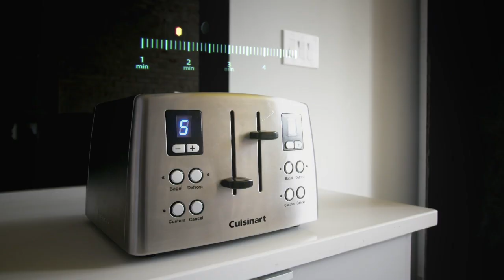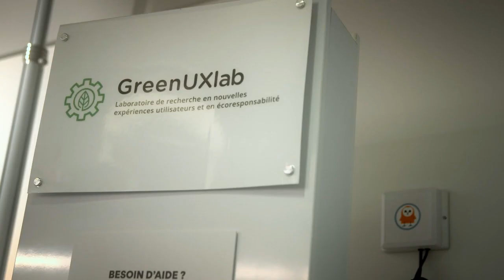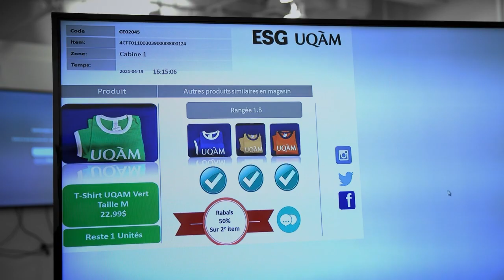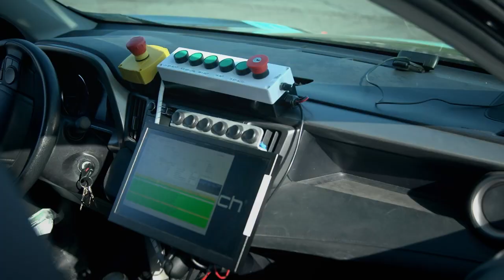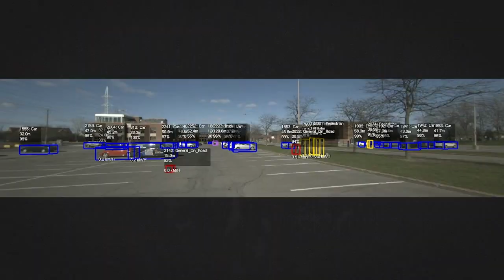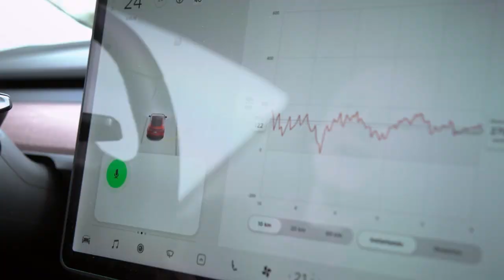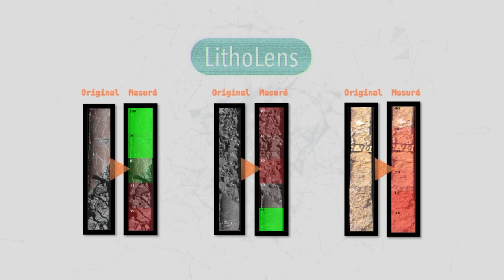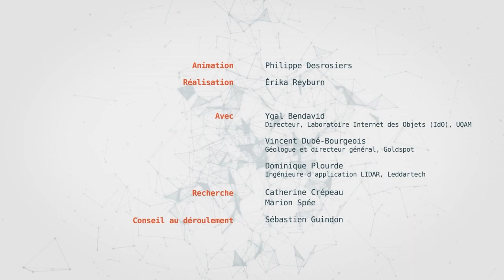L'IA et l'efficacité - L'IA et moi - Épisode complet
Dans sa quête d’efficacité, l’animateur Philippe Desrosiers utilise plusieurs objets connectés, intelligents ou pas. Il visite le Laboratoire Internet des Objets de l'UQAM, conduit un prototype de voiture autonome et découvre comment l’IA transforme la prospection minière... pour produire plus d’objets connectés!

Une production: Savoir média
En collaboration: FMC
Animateur: Philippe Desrosiers

Vous avez aimé la vidéo L'IA et l'efficacité - L'IA et moi - Épisode complet?